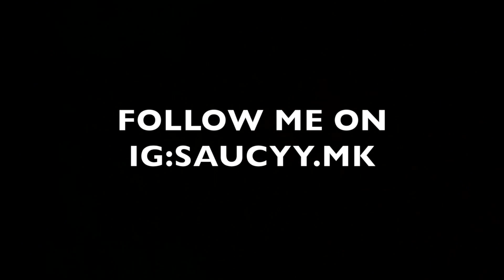IS THIS WHAT TRUE LOVE LOOK LIKE?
MK - No Love (Live Performance)

MK - Hold On (Live Performance)

New instagram: __.allaboutthehustle